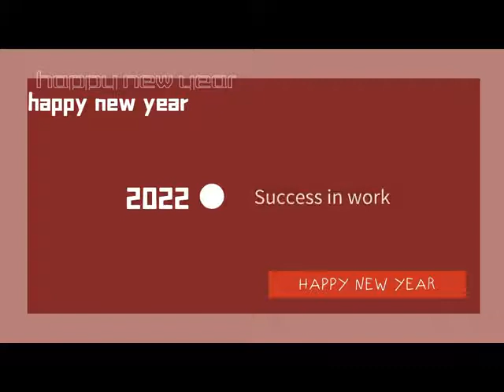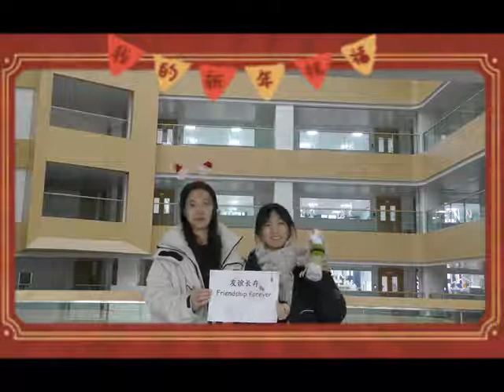Привітання з Новим роком від Київського інституту Технологічного університету Цілу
Наші колеги та студенти з Київського інституту Технологічного університету Цілу вітають колектив університету з Новим 2022 роком!
Секретар Chen Guoxing, декан Chu Fuqiang, заступник секретаря Hou Jiagang та заступники декана Fang Zeqing та Kuang Wei подякували ректору та колективу КНУТД за наполегливу та ефективну роботу у році, що минув, висловили сподівання на подальшу співпрацю, побажали швидкого завершення епідемії COVID-19 та якнайшвидшої зустрічі один з одним. А студенти виступили з креативним музичним привітанням.